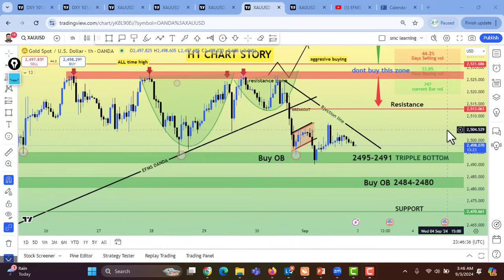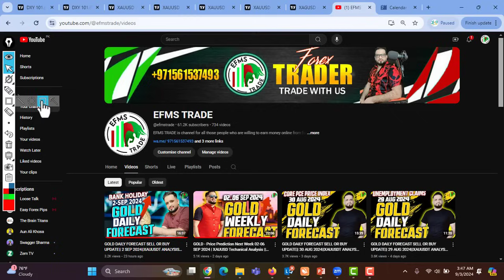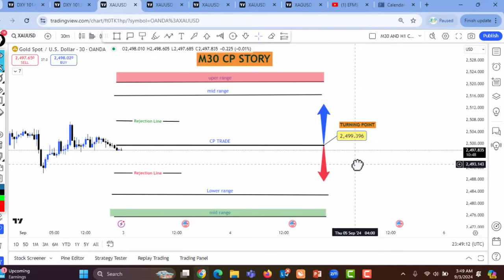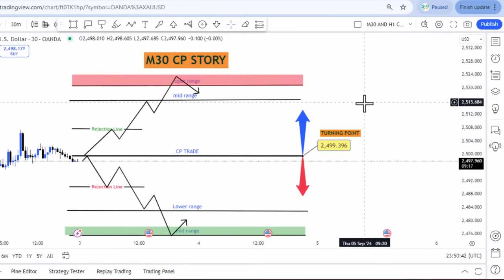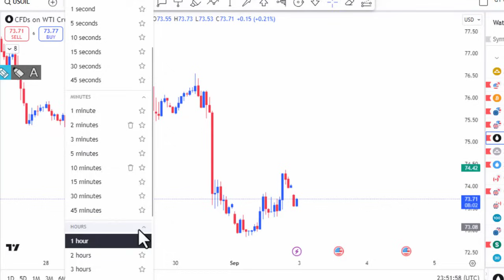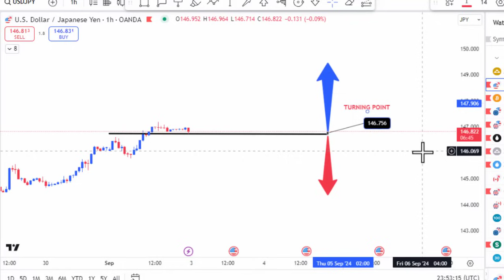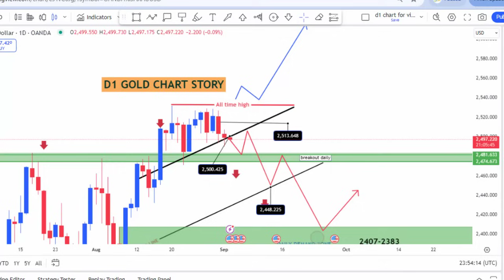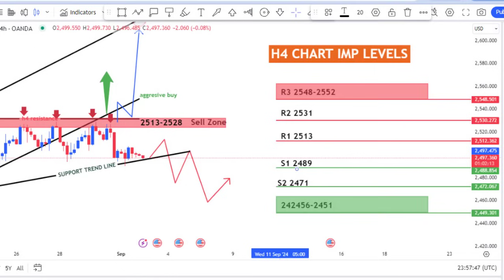GOLD DAILY FORECAST SELL OR BUY UPDATE|| 03 SEP 2024||XAUUSDT ANALYSIS || EFMS TRADE